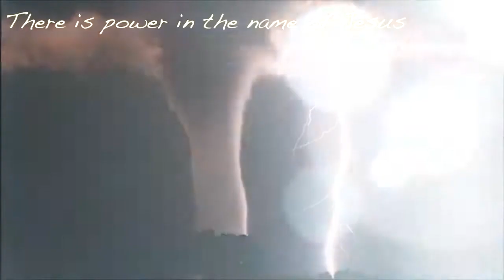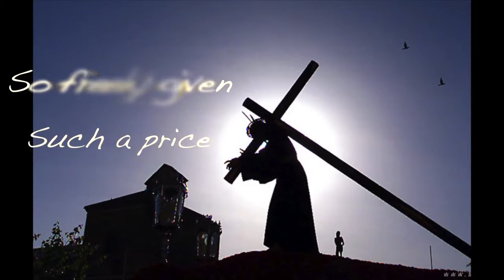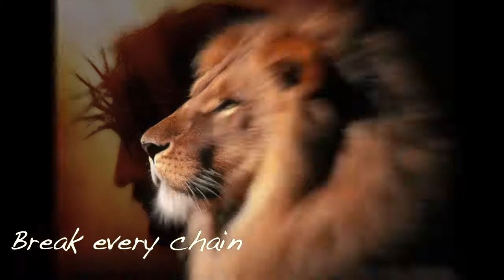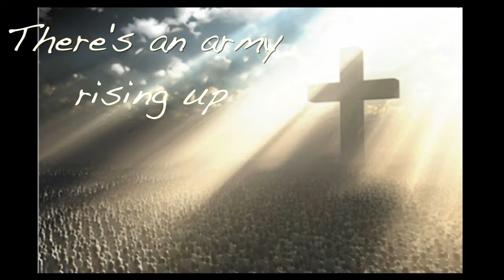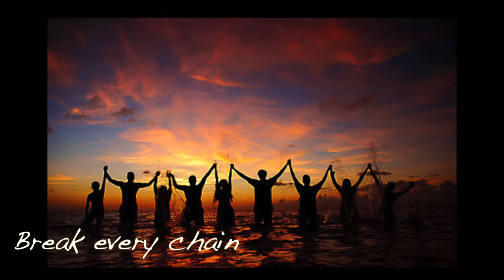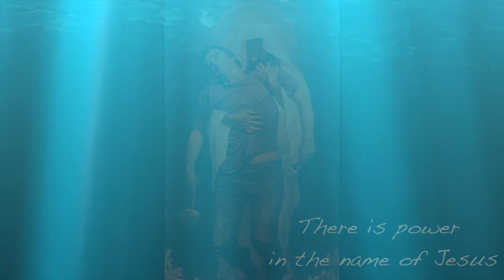Jesus Culture - Break Every Chain